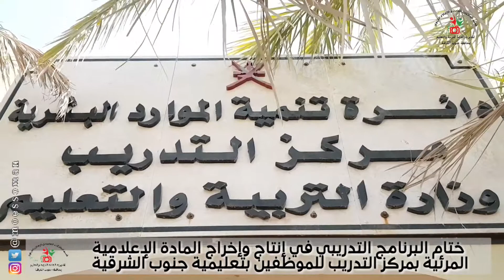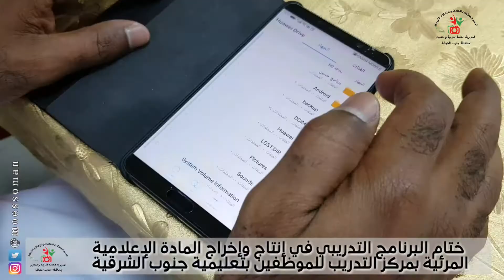ختام البرنامج التدريبي في المونتاج السينمائي لموظفي تعليمية جنوب الشرقية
اختتمت بتعليمية جنوب الشرقية فعاليات البرنامج التدريبي في المونتاج السينمائي لموظفي المديرية (إنتاج وإخراج المادة الإعلامية المرئية باستخدام برنامج السوني فيجاس والهواتف النقالة ) والذي يأتي ضمن البرامج التدريبية الصيفية لدائرة تنمية الموارد البشرية بالتعاون مع قسم العلاقات العامة والاعلام التربوي ويستهدف موظفي وموظفات المديرية ويقدمه المصور والمدرب حسين بن علي الدروشي عضو دراسات ومتابعة بقسم العلاقات العامة والاعلام التربوي
وقد رعى ختام البرنامج الدكتور فهد بن علي ال فنه المدير المساعد لدائرة تنمية الموارد البشرية لشؤون التدريب والانماء المهني والذي رحب بالمشاركين وشكرهم على الاهتمام والحضور للمشاركة رغم بعد المسافة بين مقر سكنهم ومركز التدريب مؤكدا بان دور دائرة تنمية الموارد البشرية ممثلا في مركز التدريب في تنفيذ الدورات والورش التدريبية طوال العام الدراسي المتنوعة منها الرئيسية ومنها التطوعية بالتعاون مع بعض موظفي تعليمية جنوب الشرقية